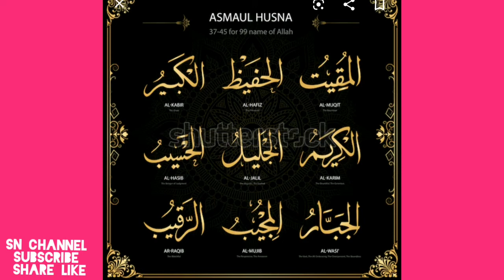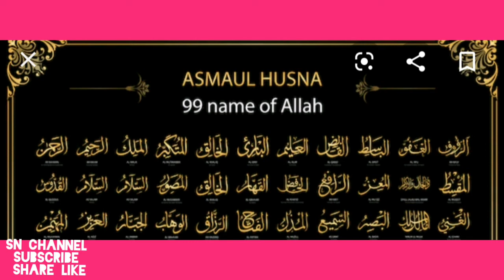Allah 99 Name latest 2020 listen must be one time a day